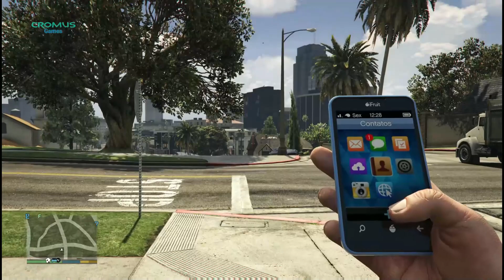CÓDIGOS DE ARMAS DO GTA5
Bem-vindo ao canal Cromus Games, onde mergulhamos no mundo de Grand Theft Auto 5 (GTA 5) e exploramos todos os seus aspectos emocionantes. Se você é um fã da série GTA, está no lugar certo!

GTA 5 é um dos jogos mais populares da franquia Grand Theft Auto, oferecendo uma experiência vasta e repleta de ação no mundo aberto. No nosso canal, você encontrará vídeos sobre todas as versões do jogo, seja GTA 5, GTA V, GTA5, GTAV ou até mesmo o GTA Online.

Além de explorar o gameplay e as missões emocionantes de GTA 5, também oferecemos informações sobre os códigos de armas disponíveis no jogo. Se você está em busca de códigos para obter armas poderosas, como códigos de armas para Xbox 360 ou códigos de armas para PS4, você encontrará dicas e truques úteis para aprimorar sua jogabilidade.

Nossos vídeos também abordam os diferentes tipos de armas disponíveis no jogo, incluindo suas localizações e características. Desde pistolas até metralhadoras e lançadores de foguetes, revelamos tudo sobre as armas do GTA 5. Fornecemos códigos de armas para Xbox 360, PC, PS4 e até mesmo códigos de armas para PC, para que você possa aproveitar ao máximo sua experiência no jogo.

Não se esqueça de conferir os segredos e easter eggs escondidos no mundo do GTA 5. Nossos vídeos revelam os segredos mais intrigantes e emocionantes, desde armas raras até truques divertidos e curiosidades interessantes.

Aqui no canal Cromus Games, nossa missão é fornecer a você conteúdo de qualidade sobre GTA 5, com dicas, truques e informações valiosas sobre o jogo. Então, junte-se a nós enquanto exploramos o mundo de GTA 5 e descobrimos todas as suas armas, segredos e tudo mais que o jogo tem a oferecer.